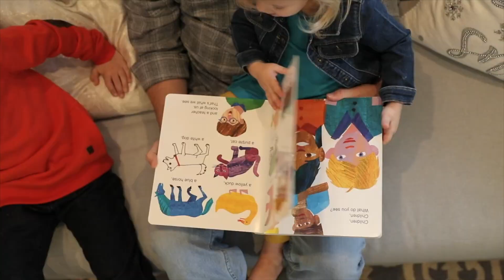What I Wish I Knew Before Becoming a Mom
some things I wish I knew before having kids, a collab with Lauren Stewart. Things I wish someone would have told me before I got pregnant and before I became a mom!

my name is kilee (key-lee). I am a wife, mom of 2 & an occasional hot mess. I like to make videos, make people laugh & travel to cool new places.

shop this video:
go pro